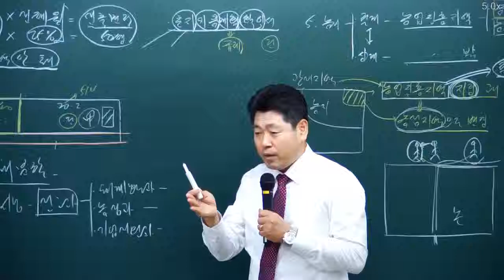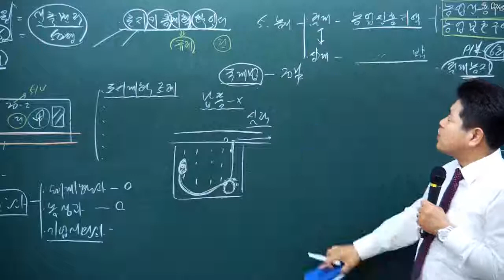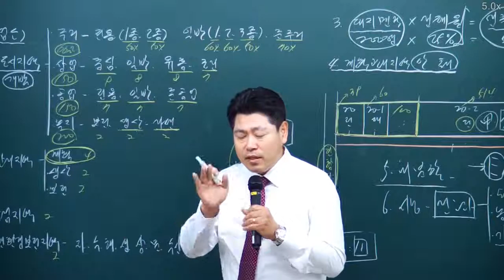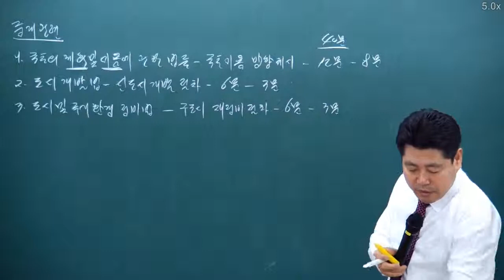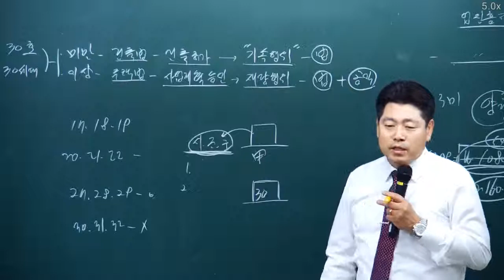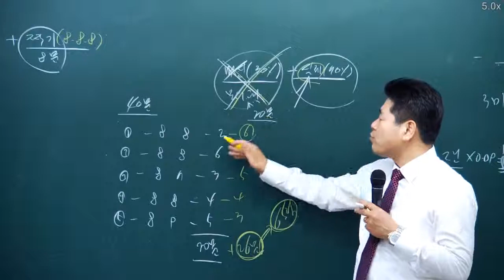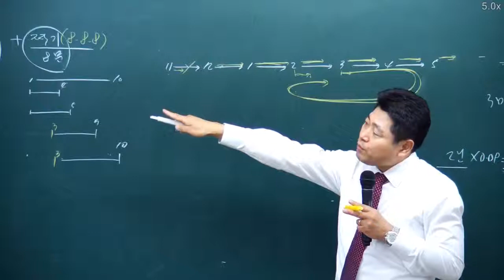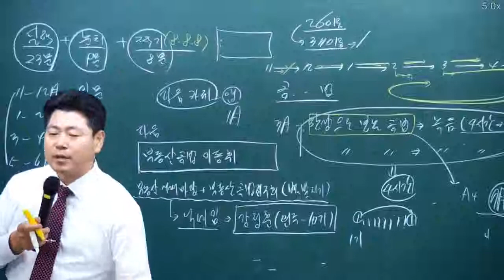원주공인중개사학원 033 735 7432 공법 공법입문 2 이동휘교수 151113 고화질